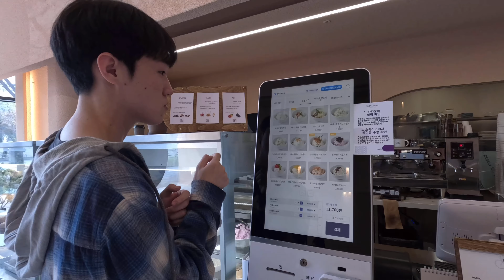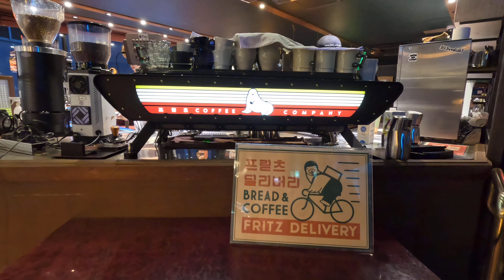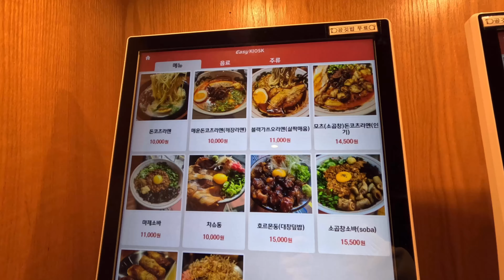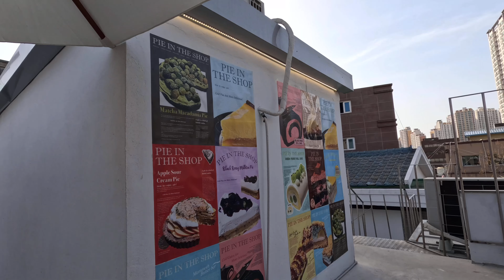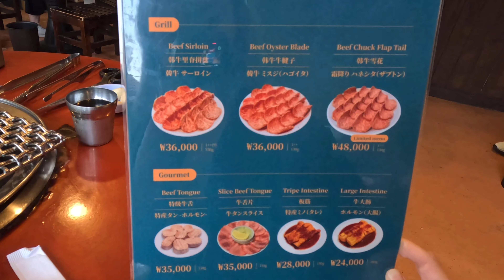hangout with me for a weekend | realistic vlog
THANKYOU 2K like yall the best for continuously hanging out with me 🙌 appreciation dance post tomorrow!

🍽️ : Toda Bagel
🍽️ : Peuritcheu
🍽️ : Mennoaji
🍽️ : Pie In The Sharp
🍽️ : Chowon
🍽️ : Salty Cabin

🎵 : @ Campsite Dream
🎵 : @ RFM / ForArtist
🎵 : @ Keshi

And the instafam :
@ vlap2t
@ tingting57live @TingtingASMR

🔍 p.s. all searches works best via navermap